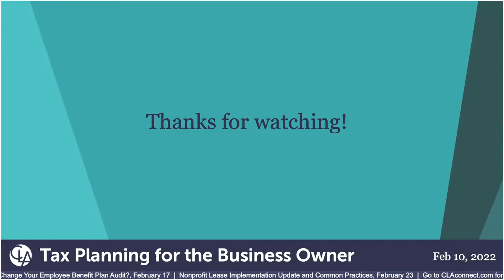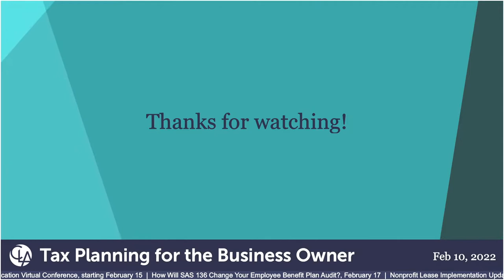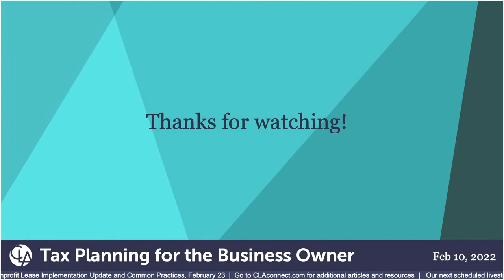CLA Livestream: Tax Planning for the Business Owner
Want to view our livestream with live Q&A interaction?

View all of our upcoming events, including industry specific sessions and CPE offerings